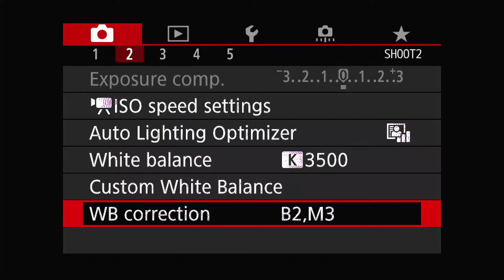ROHIT & CHHAVI cinematica by sabharwal Live Stream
The Gracious Banquet - West Delhi, Delhi NCR | Wedding Venue Cost
The Gracious Banquet - Venue In Delhi
Visual Search
Save
View image
Feedback
More